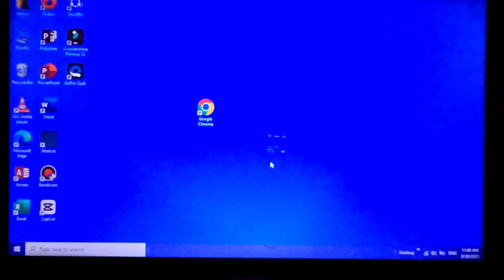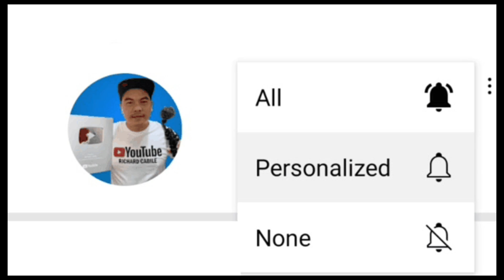How to power off computer using keyboard | Windows 10 Laptop | Keyboard Shortcut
In this tutorial i will teach you how to power off computer using keyboard.